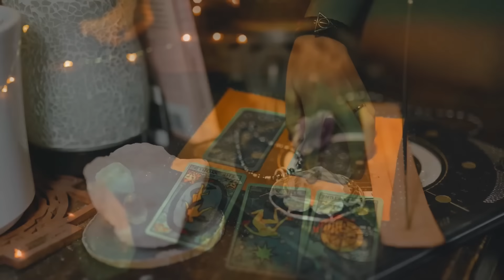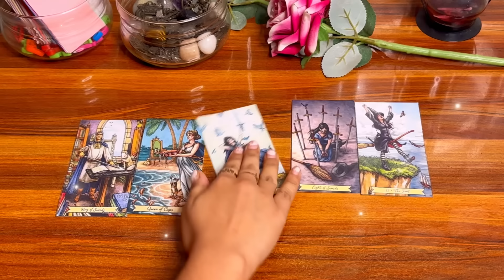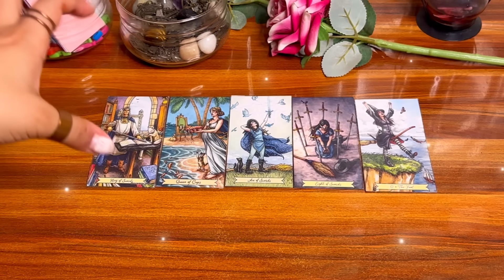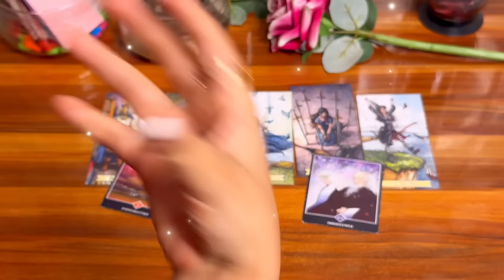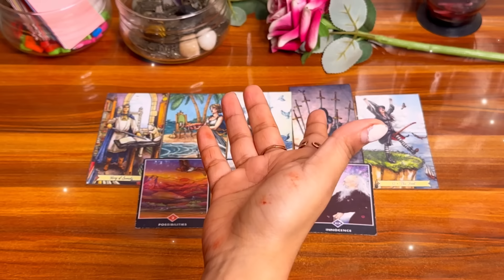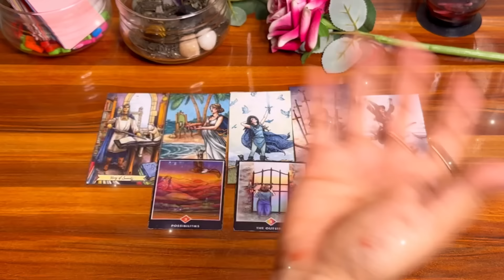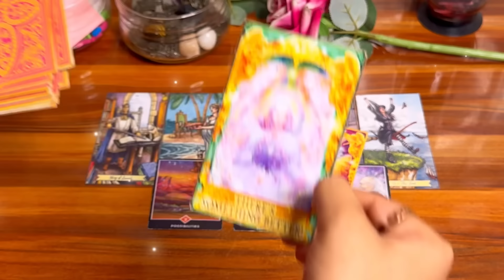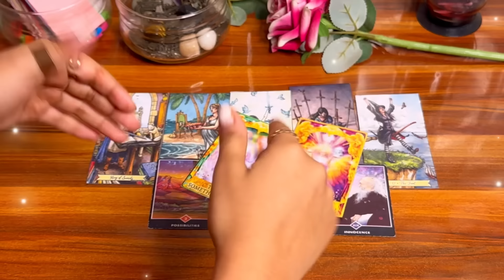💙🧿आपके लिए क्या चेतावनी है क्या होने वाला है? 🕊️Apke liye kya chetavni hai or kya hone wala hai ?